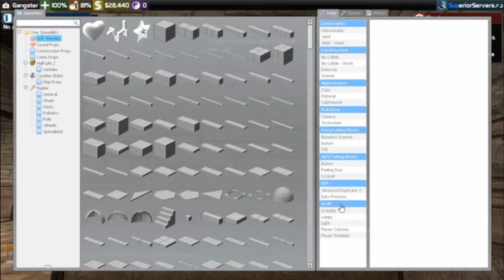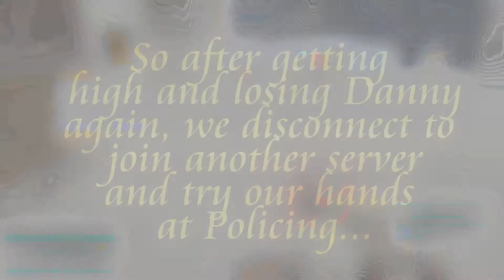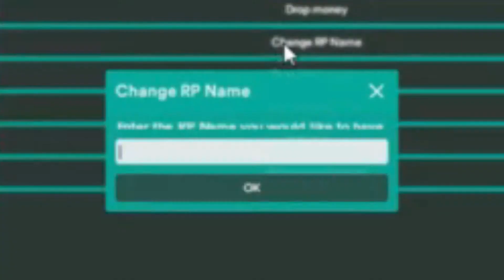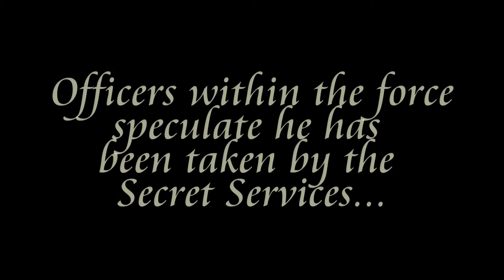The Best Duo In The World! (Gmod Dark RP)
Myself and Our Becky's Bottom bitch Danny Play Gmod Dark RP together! After spending time getting High and losing Danny in the Server we started out on, we switched to another one to become the best duo in the world*

*Debatable